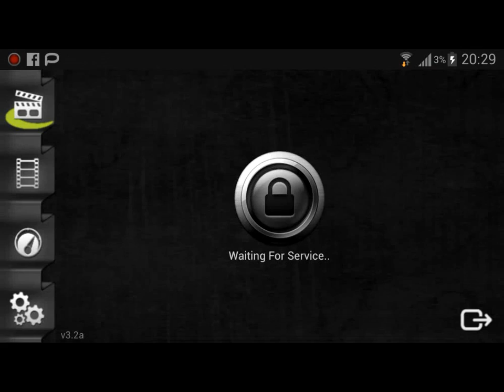MC3 Gameplay with my clan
Hi guys this time I'm bringing you a Modern Combat gameplay with my RSK clan.
I didnt get anything good but at least someone of my clan got a nuke.

And if you want to play against me or play with me and my friends infection join the palringo group mc3 infection.